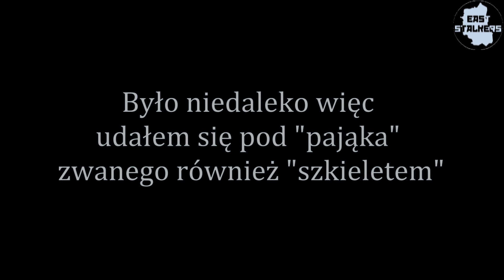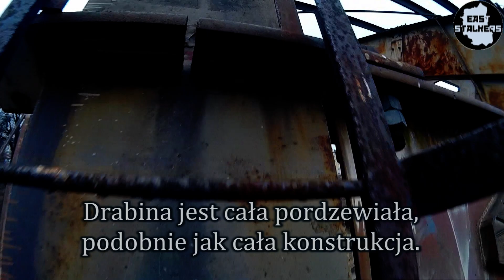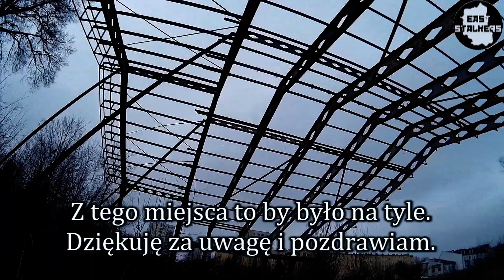Pająk na Czubach i piekarnia - urban exploring 《1080p HD》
Miejsca dostępne bez zezwoleń właściwie się skończyły, także w tym odcinku metalowa konstrukcja na Czubach oraz niedokończona piekarnia na tym samym osiedlu.